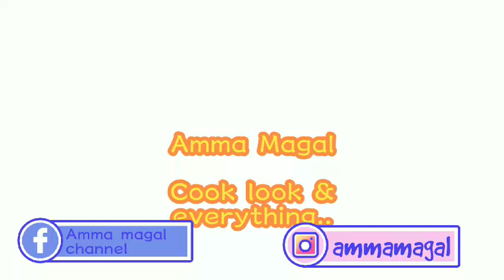My Earring collections | Latest Earrings | மதுரை போத்திஸ் சில் 20 ரூபாய் முதல் கம்மல் காலெக்ஷன்ஸ்